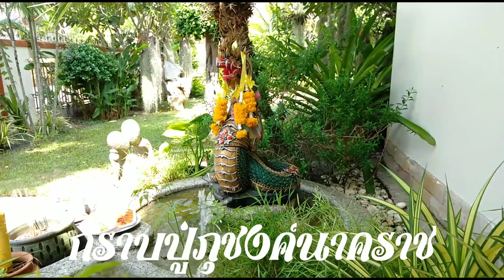กราบปู่ภุชงค์นาคราช เฮงเฮง รวยรวย ปู่มาให้โชคสาธุสาธุ